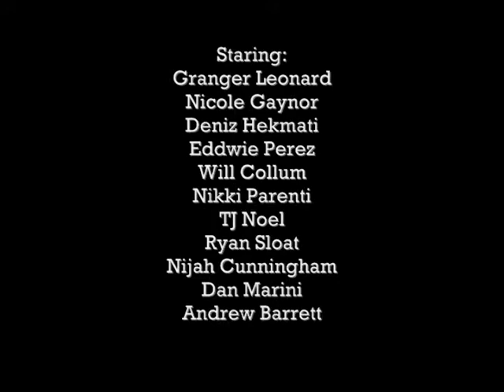Baller Life Elite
Dan Marini & Andrew Barrett's Speech Project Spring 2010